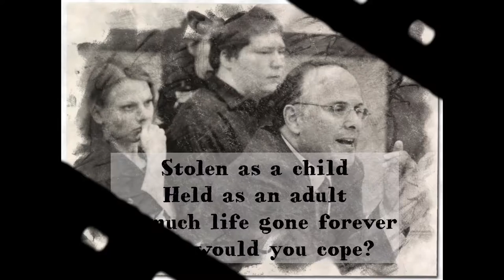Brendan Gotta Get Through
3/1/2022 16 years Brendan has been wrongly convicted

Listen to Get Through on any platform HERE - fanlink.to/GetThrough

STREAM ALL 150+ of my songs on ANY platform here - smarturl.it/NEFFEXmusic